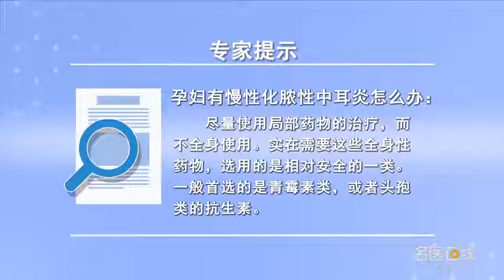孕妇有慢性化脓性中耳炎怎么办 李青峰 山西医科大学第二医院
如果患有慢性化脓性中耳炎，治疗肯定不能影响到孕妇的安全，需要避免治疗过程中负面的作用。第一、我们建议尽量局部使用药物的治疗，而不全身使用；第二、如果实在需要全身性药物，一般选用的是相对孕妇以及胎儿较安全的一类，一般首选的是青霉素类，或者头孢类的抗生素；第三、治疗尽可能以通畅耳部的引流，及时清理，避免耳道阻塞，同时使用抗生素滴耳剂。

What to do if pregnant women have chronic suppurative otitis media
If you have chronic suppurative otitis media, Treatment must not affect the safety of pregnant women, It is necessary to avoid negative effects in the treatment process. First, we suggest local use of drugs as much as possible, But not whole body use; Second, if systemic drugs are really needed, Generally, it is a relatively safe type for pregnant women and foetuses, Penicillins are generally preferred, Or cephalosporins; Third, the treatment should be as smooth as possible, Clean up in time, Avoid ear canal obstruction, At the same time, use antibiotic ear drops.